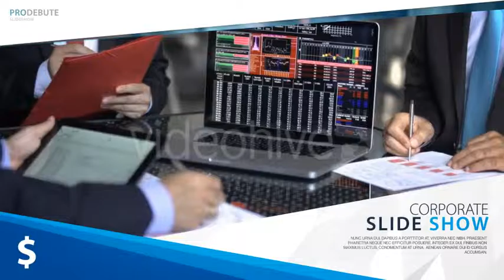Corporate Slides 2 (After Effects Template)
Features:
- Modular Structure
- Change all colors with ease
- 100% After Effects
- Native 1920×1080 Resolution